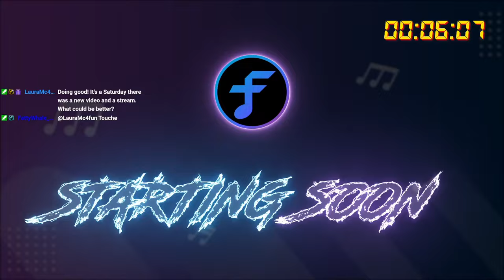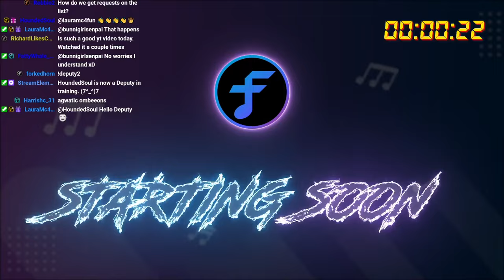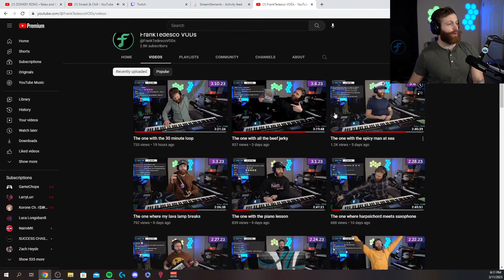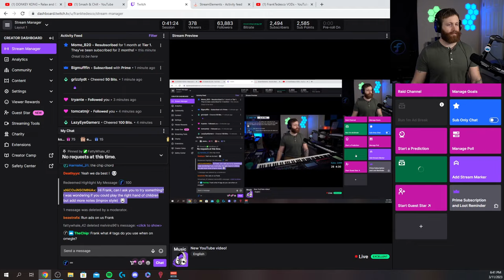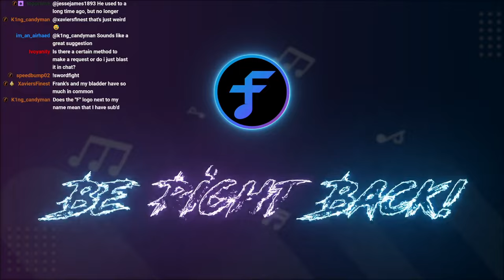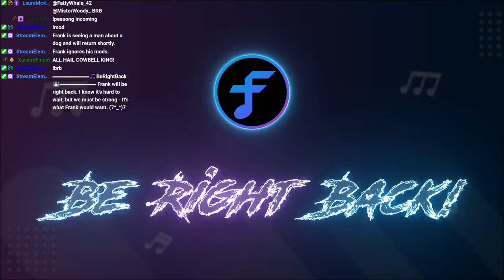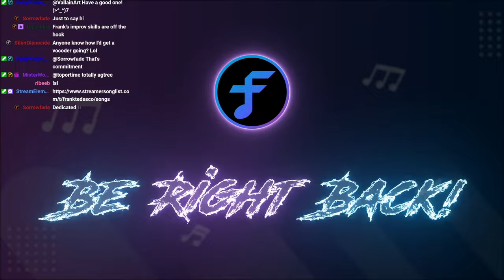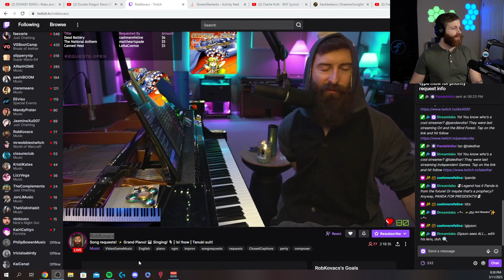The one with more cowbell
TIMESTAMPS
00:00:00 Starting Soon
00:06:16 "Psst... Hey!" Opening and chat
00:11:44 "I Hooked up the Kalimba" & Demo
00:15:27 Dearly Beloved - (Kingdom Hearts)
00:19:19 Cam adjustment (funny)
00:22:07 Harald Kloser - "Day After Tomorrow Main Theme"
00:24:50 Tips when you're struggling with a song
00:27:23 Nobuo Uematsu - "To Zanarkand" (Final Fantasy X)
00:32:52 Frank Tedesco - "His Theme" (Undertale)
00:35:18 Robert Miles - "Children"
00:46:40 Tatsuya Kato - Visitation of A Calamity (Trigun Stampede OST) - Live Learn
00:56:42 Future Islands - Seasons (Waiting On You) - Live Learn
01:03:26 Murray Gold - Clara's Diner (Doctor Who Series 9) - Live Learn
01:08:25 Break & Pee Song #2
01:10:47 Return from break & chat
01:14:12 Faith no More - Easy - Live Learn (portion muted)
01:22:57 J.J. Abrams - "Fringe Main Title Theme" - Live Learn
01:28:32 Ludovico Einaudi - Divenire - Live Learn (portion muted)
01:37:12 Charlie Puth - "Boy" - Live Learn and Loop
01:51:03 Porter Robinson - "Shelter"
01:54:39 Masaru Yokoyama - Watashi No Uso "Your Lie In April"
01:57:06 Childish Gambino - "Redbone"
01:58:15 Frank Tedesco - "Through the Dunes"
02:02:43 "Moar Cowbell" (Improv Loop)
02:14:31 Break & Pee Song #3
02:17:50 "Oh We Back!"
02:20:05 DragonForce - "Through the Fire and Flames"
02:21:15 Pet Peeve Song Request
02:21:46 Fantom Synth Noises Demo
02:22:05 Frank samples his voice (funny)
02:23:47 "Zombie Country" (Improv Loop)
02:35:26 Wrap up and Raid